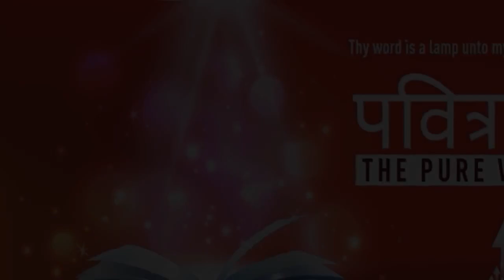"MONTH OF FAVOUR" | Hindi | 01-Oct-2021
Language : Hindi
Verse : उत्पत्ति 6:8 (Genesis 6:8)

परन्तु नूह ने यहोवा की दृष्टि में अनुग्रह पाया।